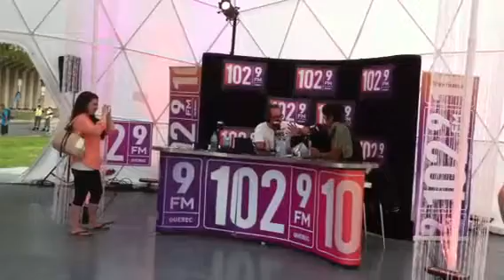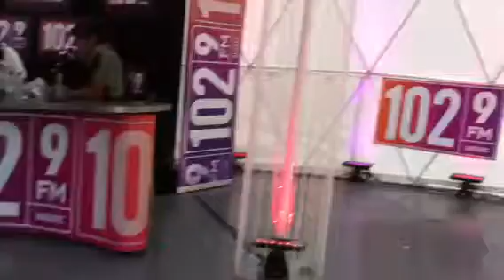Concierto radio celine